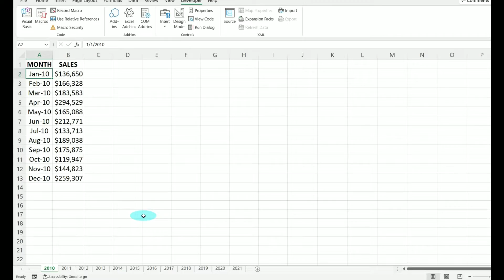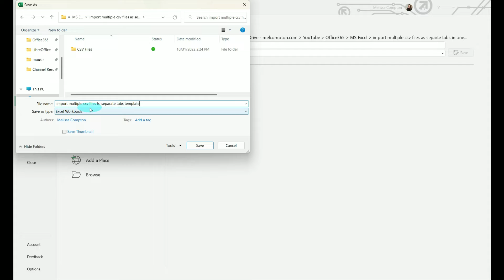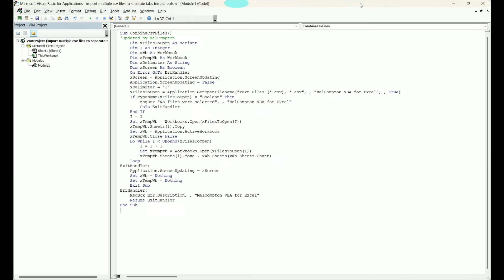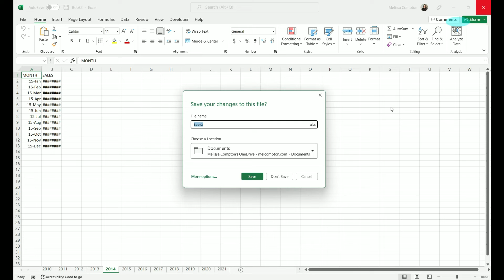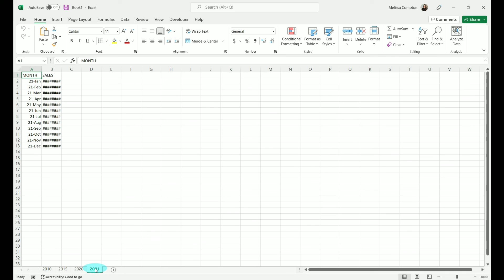LEARN THIS Advanced Excel Trick in 5 Min! How to Import Multiple CSV Files into Separate Worksheets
In this tutorial you will learn how to import multiple CSV files into separate worksheets in the same workbook in Excel.  Instead of combining the CSV files into one worksheet,  you can use a Visual Basic Script in Excel to import multiple CSV files into different tabs.  The VB Script will name each Microsoft Excel tab with the same name as the CSV file. Once you have imported the CSV files into the worksheet they can be saved and formatted like any other Excel workbook.

Visual Basic code: It would not let me put it in the description so I put it as a pinned comment.

How to Import Multiple CSV Files into Separate Worksheets